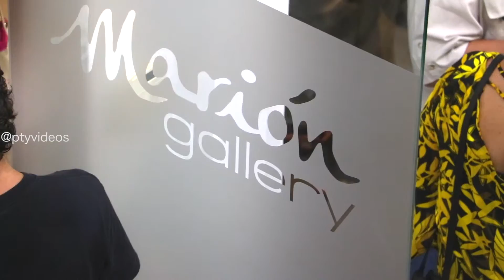Marion Gallery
15 Instagram video